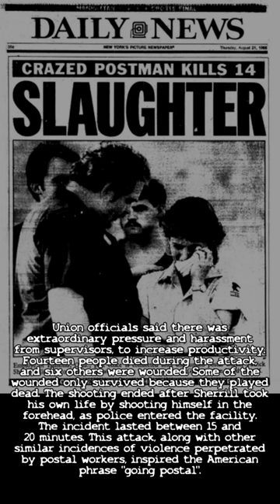Patrick Henry Sherrill: Going Postal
Very little is known about Patrick Henry Sherrill and his early life. It is known that he was an disliked man. Known for being a peeping tom, he would prowl around at night looking through people's windows. Children mocked him, he would chase other children while they yelled "Crazy Pat!". As an adult in the workplace, some reports portray him as an erratic, irritable worker; others claim he performed well and was being harassed by management.